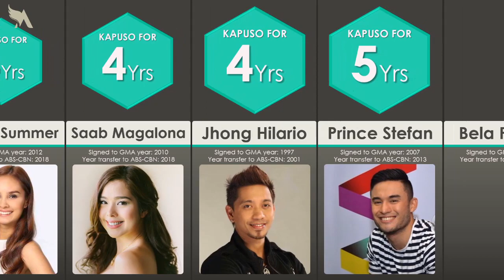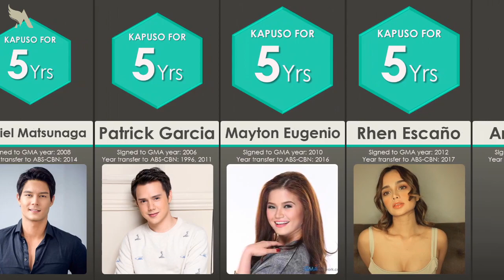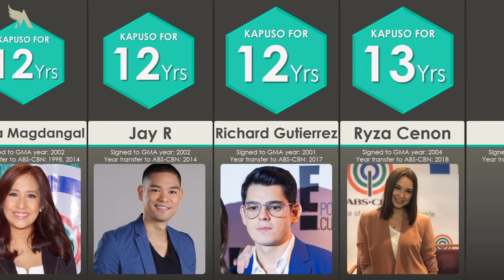Mga Kapuso na Lumipat sa Kapamilya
Switching or transferring to other network is part of actors/actresses' career growth, so in this video I'm going to show you these former Kapuso actors of how long they were in GMA Network before transferring to ABS-CBN. Ranked on how long they have been Kapuso artists.